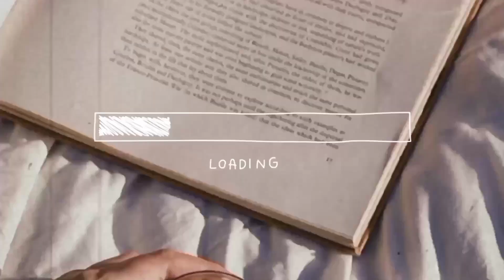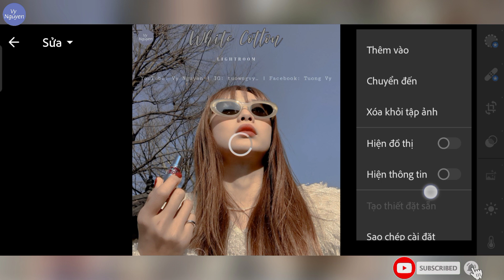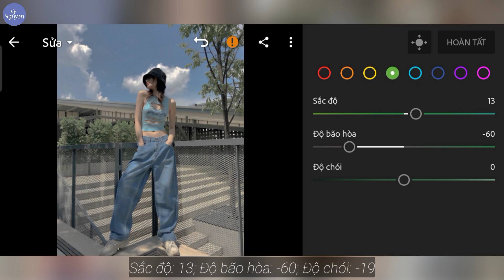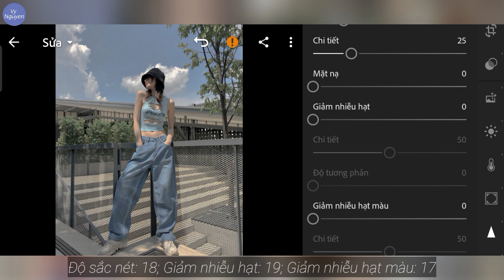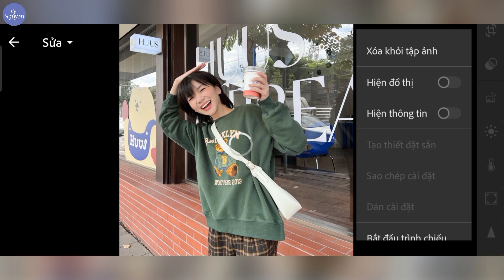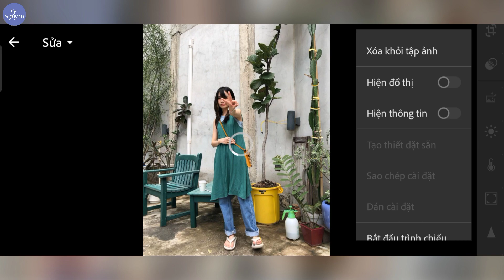Chỉnh Tone Màu Da Trắng Bằng Lightroom | Mobile Presets Free DNG | Vy Nguyen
Hi everybody

Mọi người nhớ ủng hộ video của mình, mình thường chia sẻ những công thức mình biết.

🔸Vì mình chia sẻ free không cần mật khẩu nên các bạn đừng quên để lại cho mình một like và đăng ký nhé!

• Free Lightroom
• Lightroom Preset
• Edit Tutorials
• Lightroom Mobile
• DNG Lightroom Preset
• DNG link
• Photo Editing Tips in 5 Minutes
• VyNguyen lightroom
• VyNguyen winter lightroom
• VyNguyen color lightroom
• VyNguyen photo editing lightroom
• Lightroom mobile tutorial 2019
• Lightroom soft brown

© Copyright by "Vy Nguyen" ☞ Do not Reup